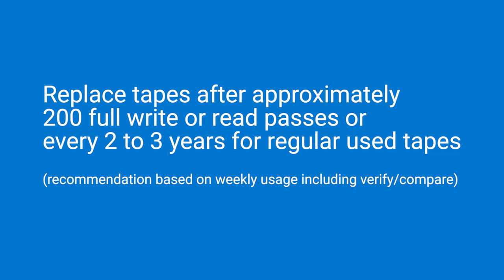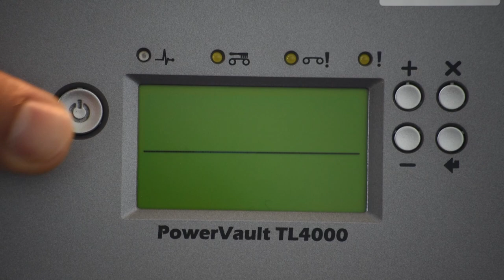Manually releasing the tape of a Dell Tape Library TL2000 & TL4000 PowerVault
If the Automatic tape removal is not working, you can try to release it manually. We show you how in this Video.